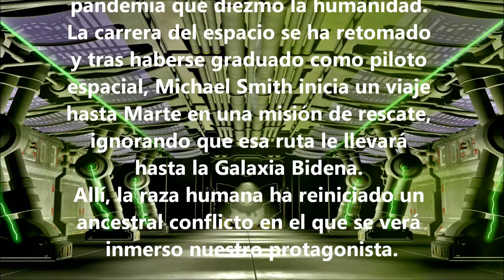Presentación SOL DE OTRO MUNDO, ESCENA FINAL I, de Jaime Santamaría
El escritor Jaime Santamaría presenta su novela SOL DE OTRO MUNDO, ESCENAFINAL I ambientada en la Galaxia Bidena.

Echa un vistazo a los primeros capítulos